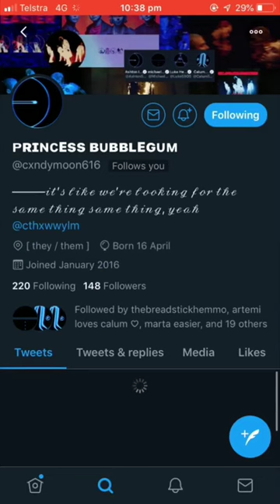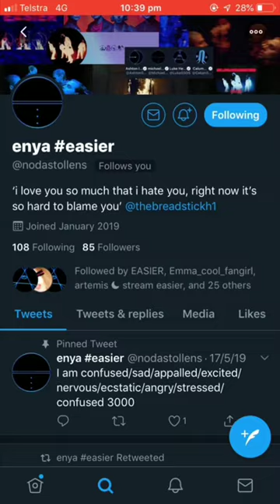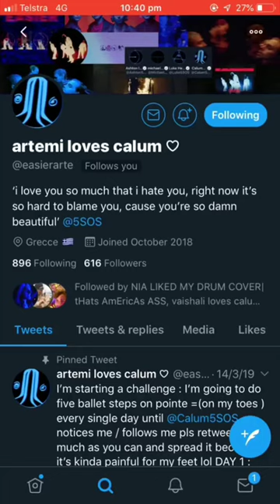Easier by 5 Seconds of Summer Bio Chain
3 people decided to make a bio chain for easier (credits in the end you can also check it out on twitter!